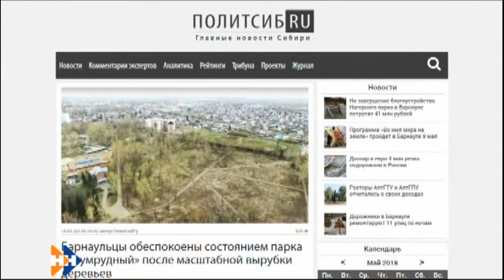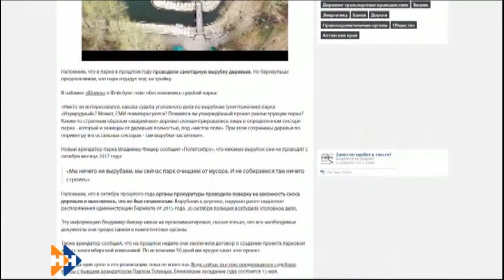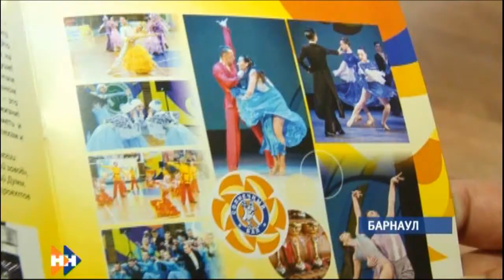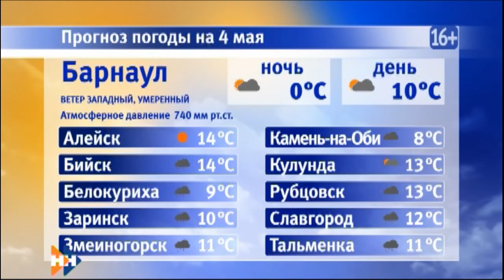Информационная программа «Наши новости» 04.05.18 ДНЕВНОЙ ВЫПУСК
Смотрите в выпуске:
Региональный оператор определен. Кто с нового года будет отвечать за вывоз и утилизацию мусора в Барнаульской зоне?
Не отдадут ли под застройку? Барнаульцы по-прежнему обеспокоены судьбой парка «Изумрудный».
Большой хоккей к нам приходит. Где в краевой столице можно поболеть за нашу сборную на чемпионате мира?